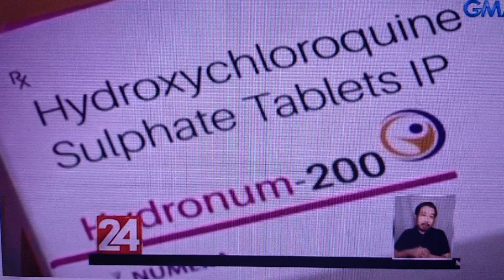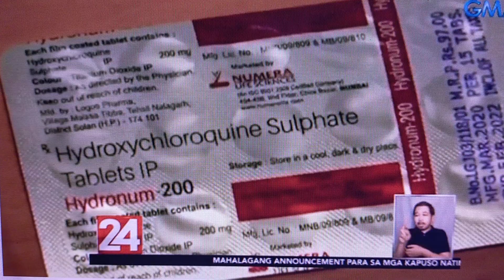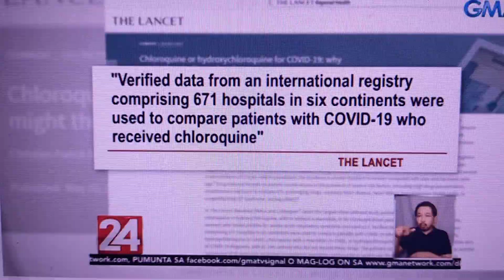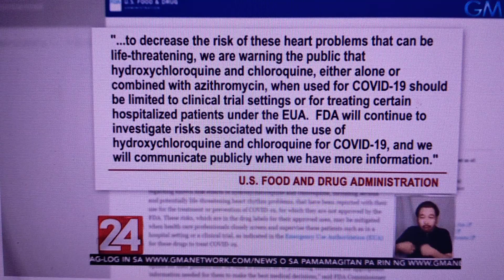GMA report on Abc cbn franchise